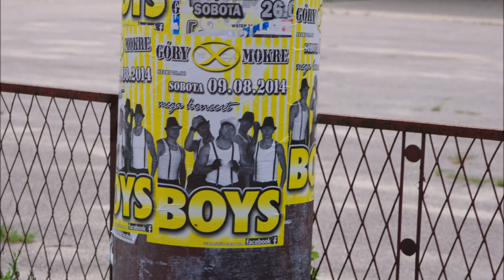Pielgrzymka 2014 - Robert Bomba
Prezentacja foto-wideo